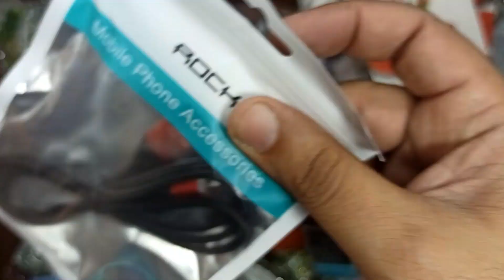Big Scams DHL Chor Bazar Container Market Part 2 Russian parcel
Big Scams DHL Russian parcel Rs: 1450/- Per Kg Chor Bazar Lahore Container Market at Daroghawala Lahore

Big Scams
DHL Russian parcel
Big Scams DHL Russian parcel
Chor Bazar Lahore
Chor Bazar
Container Market
 Daroghawala Lahore
Big Scams DHL Russian parcel Rs: 1450/- Per Kg

CHIQ smart Inverter WIFI Owner Review After 3 Months of Use

Solar Tubewell 15 Hp in Bhakkar Pakistan

solar tubewell in pakistan with movable solar panel structure

5KW solar system with movable solar panel structure

V380 Pro 5MP Starlight Auto Tracking Wireless Security Camera

5 2KW 8 5KVA Solar System with inverex aerox inverter run 2 AC

MPPT Solar Charge Controller Review Low Price MPPT Controller

MP3 USB Player Making Using OLD Computer Speaker